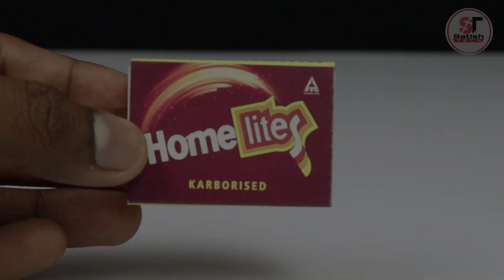How to Make Matchbox Tractor At Home | Tractor Making with Matchbox || Satish Tech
06.  How to Make a Electric Toy Car Truck at Home Matchbox Mini Car . Satish Tech

Things You Need :
1. Matchbox
2. Sunboard Sheets
3. DC Motor
4. 9V Battery
5. Switch
6. Soldering Iron and Wire
7. Connecting Wires
8. Wooden Sticks
9. Hot Glue Gun
10. Straw

how to make matchbox train at home
how to make matchbox train at home matchbox
how to make simple matchbox train
how to make motor train
how to make motor train at home
how to make motor train with cardboard
how to make motor train engine
how to make train with dc motor
how to make a train with cardboard without motor
how to make train with motor and battery
how to make a train without motor
how to make a train engine with dc motor
how to make a toy train with motor at home
how to make model of train
how to make moving train in minecraft
how to make mountains for model train layouts
how to make model train set
how to make model train scenery
how to make moving train
how to make model train wheels
how to make model train track
how to make model of metro train